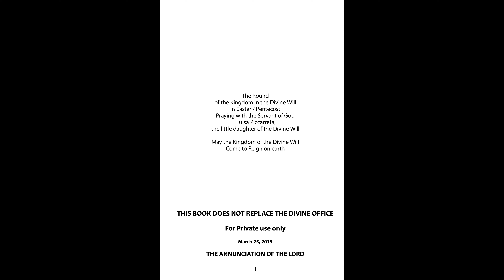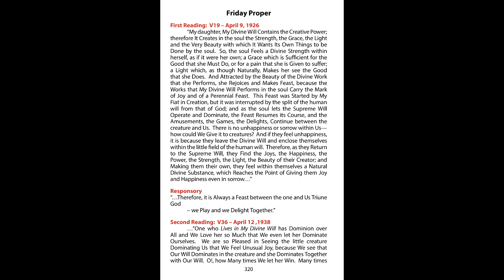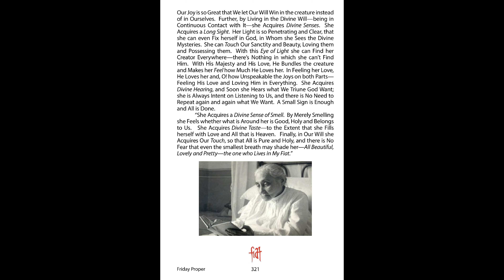Easter Round - Friday Proper